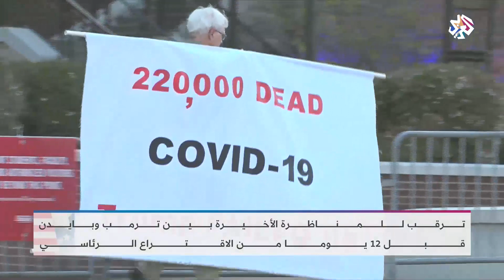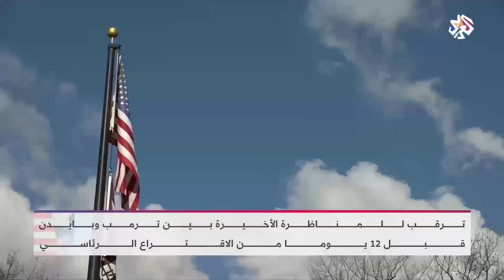السباق الرئاسي الأميركي.. هل تؤثر المناظرات في خيارات الناخبين؟ | العربي اليوم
يشتد التنافس في السباق الرئاسي الأميركي بين الرئيس الحالي دونالد ترمب ومنافسه الديمقراطي جو بايدن قبل نحو أسبوعين على موعد الاقتراع.
وأظهرت استطلاعات للرأي تراجع شعبية ترمب في أكثر من 10 ولايات أميركية مقارنة بانتخابات 2016، وسط ترقب للمناظرة الأخيرة وتقارير تؤكد أن المناظرات لا تؤثر في آراء 87 بالمائة من الناخبين.